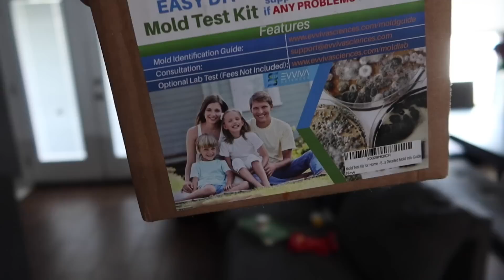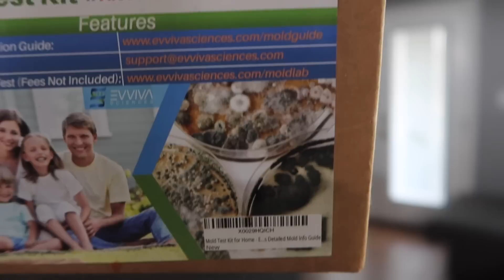NOS ESCAPAMOS A CANCUN ⎪MARIANAAVILA VLOGS